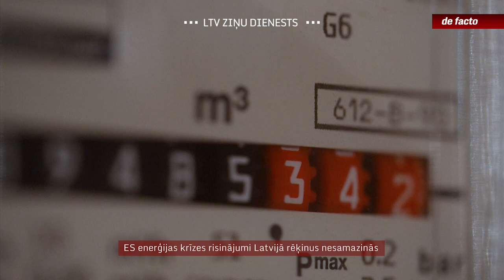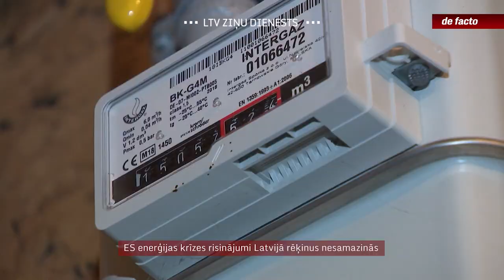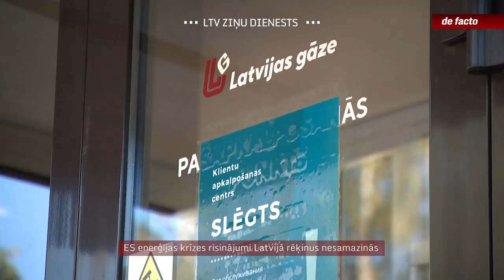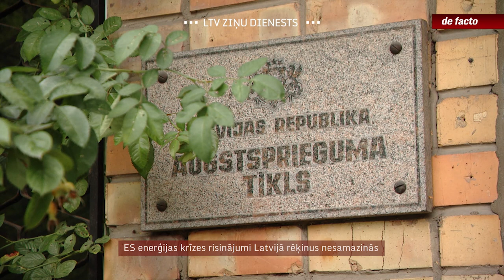ES enerģijas krīzes risinājumi Latvijā rēķinus nesamazinās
Pēdējās nedēļās Eiropas Savienība meklējusi veidus, kā blokā samazināt enerģijas cenas. Izvēlētie pasākumi izrādījušies tādi, kas Latvijas iedzīvotājiem rēķinus samazināt nepalīdzēs. Dalībvalstīm uzdots pārdalīt enerģijas kompāniju peļņu par labu patērētājiem, taču Latvijas galvenais elektrības ražotājs “Latvenergo” jau maksā dividendes valsts budžetā, savukārt Krievijas kompānijai “Gazprom” daļēji piederošās “Latvijas gāzes” peļņu regulējums neskars.